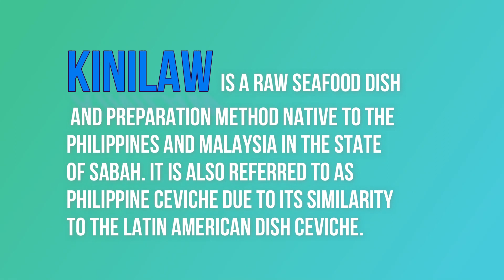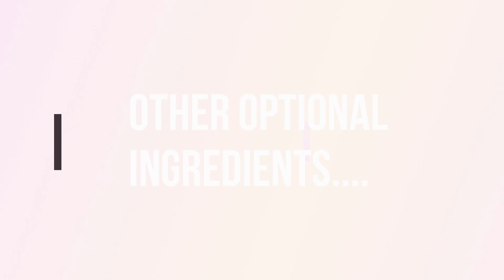KINILAW NA TAWILIS (CEVICHE) at PAANO MAG-FILLET NG ISDA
This is a Visayan dish. Many may not eat this dish but it is delicious. It is like eating raw fish but this dish is cooked in vinegar. I learned eating this dish from my Cebuano dad.  Actually, this is a healthy dish.
Have you tried filleting a fish, big or small? This video will help and guide you to do that.